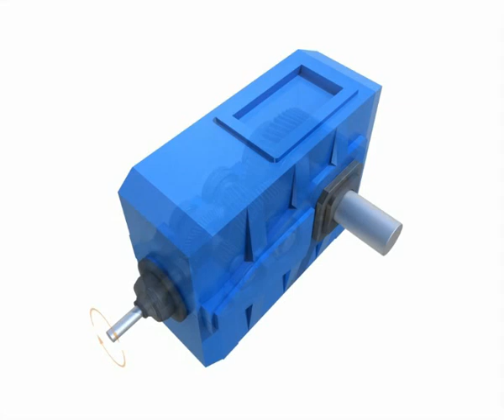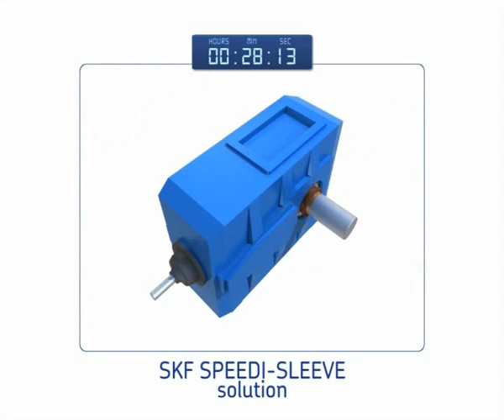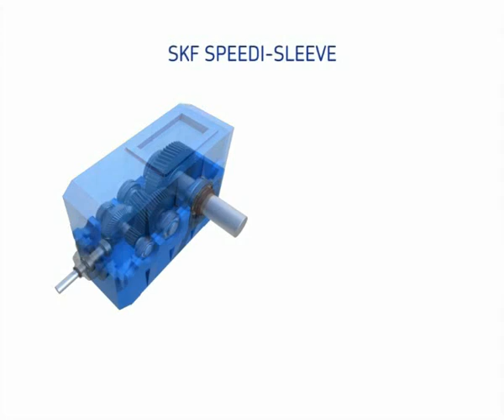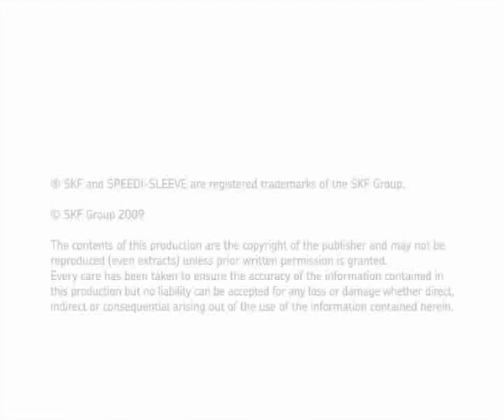SKF Speedi-Sleeve - the fast and easy solution for worn shafts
The SKF Speedi-Sleeve is a well-proven solution to overcome problems with worn shafts, without having to disassemble the shaft or specify a new seal size.

The new generation of SKF Speedi-Sleeve is designed to even further enhance the total sealing system performance, offering an excellent sealing surface. The thin-walled sleeve [0,28 mm (0.011 in.)], developed by SKF, is simply pushed in position over the worn area, providing a counterface surface that is optimized for radial shaft seals.

Since the start in 1907, SKF has been making everything from lubrication systems to mechatronics. The SKF products  & solutions can be found in almost anything that rolls or moves, from space shuttles to skateboards. In short, SKF is changing the world through the power of knowledge and engineering.